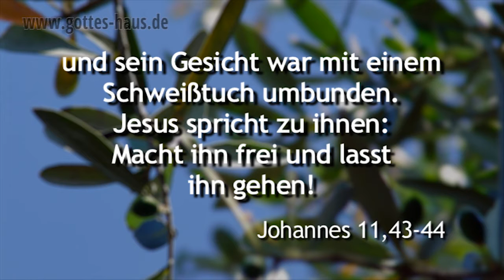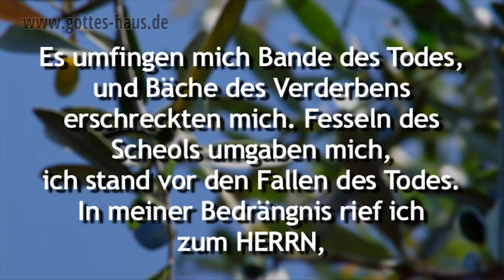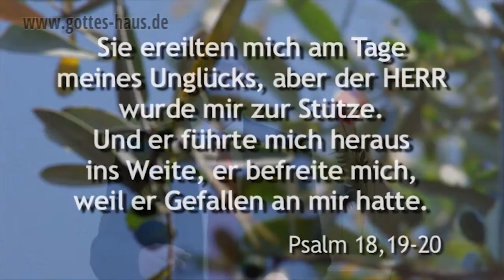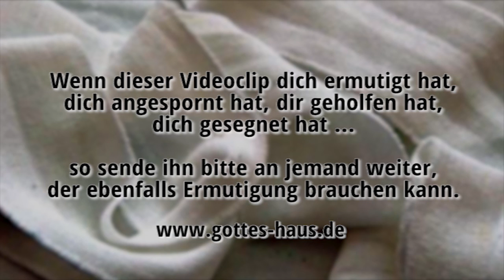Ent-Wicklung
Die deutsche Sprache hat ein interessantes Wort parat: Entwicklung. Eigentlich bedeutet es vom Wort her: Wenn man etwas ent-wickelt, dann wickelt man es aus, man befreit es von irgendetwas, in das es eingewickelt ist. Es ist verborgen hinter Stoff, Binden, Papier oder was auch immer und man ent-wickelt es. In der Bibel finden wir jemanden, der echt ent-wickelt wurde: Lazarus.

Er war in seine Leichentücher – Tücher des Todes - gewickelt und als Jesus ihn aus dem Grabe herausrief, kam er ziemlich eingewickelt heraus. Er musste erst einmal von den Tüchern befreit werden.

Wenn der Feind versucht, dich mit Tüchern und Binden und Schlingen des Todes einzuwickeln, wenn er dich umgarnt und einspinnt, dann wende dich Gott zu und sage: Herr, entwickle mich, befreie mich. So tat es auch David. Er sagte zu Gott in genau einer solchen Situation, in der sich völlig überwältigt fühlte: Herr, hol mich hier raus! Und Gott tat es.

Es umfingen mich Bande des Todes, und Bäche des Verderbens erschreckten mich. Fesseln des Scheols umgaben mich, ich stand vor den Fallen des Todes. In meiner Bedrängnis rief ich zum HERRN, und ich schrie zu meinem Gott. Er hörte aus seinem Tempel meine Stimme, und mein Schrei vor ihm drang an seine Ohren.
Psalm 18,5-7

Sie ereilten mich am Tage meines Unglücks, aber der HERR wurde mir zur Stütze. Und er führte mich heraus ins Weite, er befreite mich, weil er Gefallen an mir hatte.
Psalm 18,19-20

Wo ist, Tod, dein Sieg? Wo ist, Tod, dein Stachel? Der Stachel des Todes aber ist die Sünde, die Kraft der Sünde aber das Gesetz. Gott aber sei Dank, der uns den Sieg gibt durch unseren Herrn Jesus Christus!
1.Korinther 15,55-57

Er hat die Gewalten und die Mächte völlig entwaffnet und sie öffentlich zur Schau gestellt. In ihm hat er den Triumph über sie gehalten.
Kolosser 2,15

Der hat uns gerettet und berufen mit heiligem Ruf, nicht nach unseren Werken, sondern nach seinem eigenen Vorsatz und der Gnade, die uns in Christus Jesus vor ewigen Zeiten gegeben, jetzt aber offenbart worden ist durch die Erscheinung unseres Retters Christus Jesus, der den Tod zunichte gemacht, aber Leben und Unvergänglichkeit ans Licht gebracht hat durch das Evangelium,
2.Timotheus 1,9-10

Und als er dies gesagt hatte, rief er mit lauter Stimme: Lazarus, komm heraus! Und der Verstorbene kam heraus, an Füßen und Händen mit Grabtüchern umwickelt, und sein Gesicht war mit einem Schweißtuch umbunden. Jesus spricht zu ihnen: Macht ihn frei und lasst ihn gehen!
Johannes 11,43-44

Da kommt Simon Petrus, der ihm folgte, und ging hinein in die Gruft und sieht die Leinentücher daliegen und das Schweißtuch, das auf seinem Haupt war, nicht zwischen den Leinentüchern liegen, sondern für sich zusammengewickelt an einem besonderen Ort.
Johannes 20,6-7